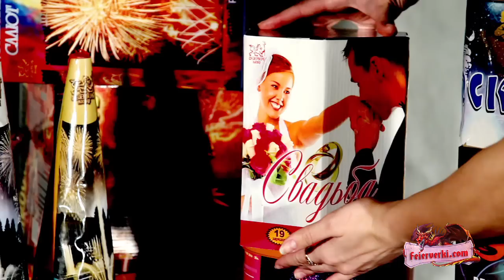Все будет красиво !!!